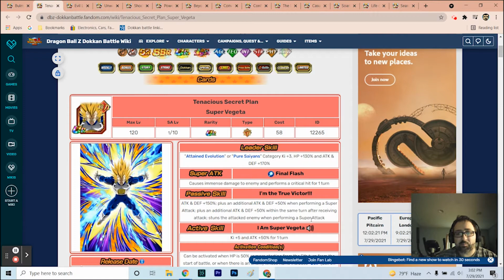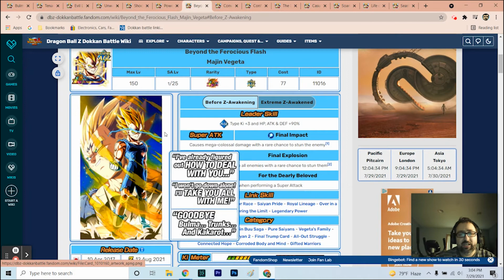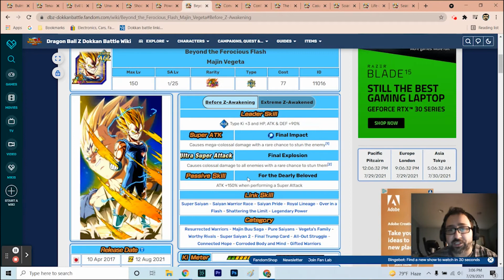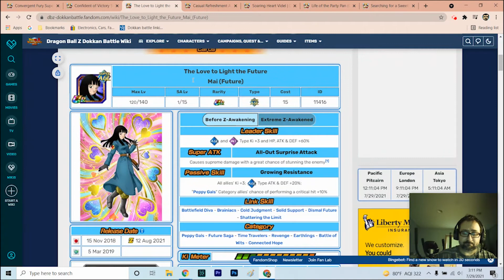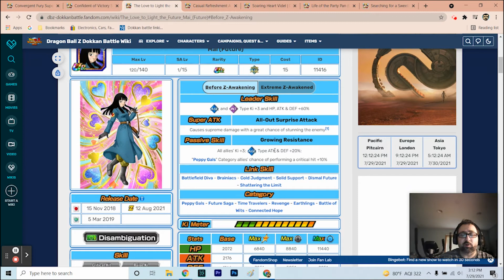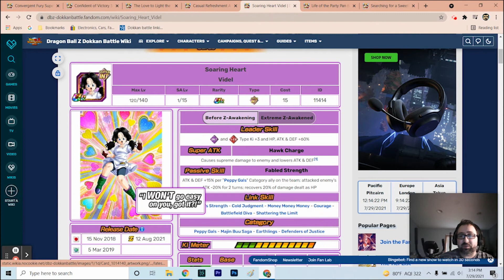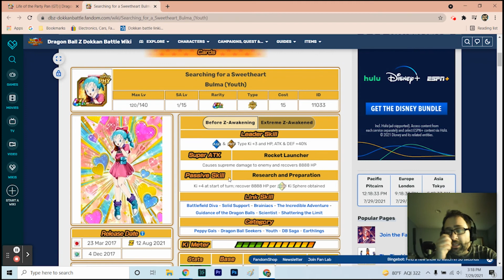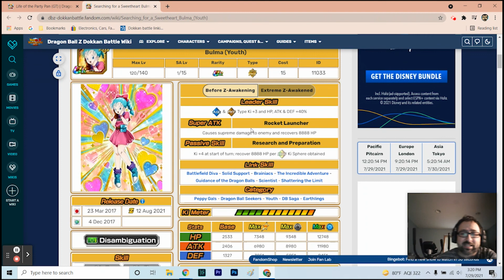10 NEW EZAS COMING TO JP!!! MORE INFO ON THE SUPER VEGETA CELEBRATION!!! JP DOKKAN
If you need help or advice on the game, please hit me up in the comments!